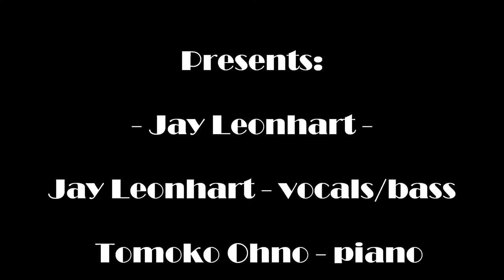Jay Leonhart "Louie Bellson" 03-28-17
Jay Leonhart - vocals/bass, Tomoko Ohno - piano,  "Louie Bellson" 03-28-17